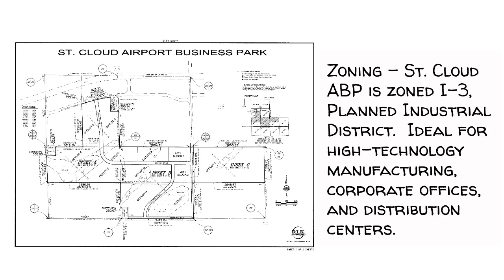St. Cloud Airport Business Park